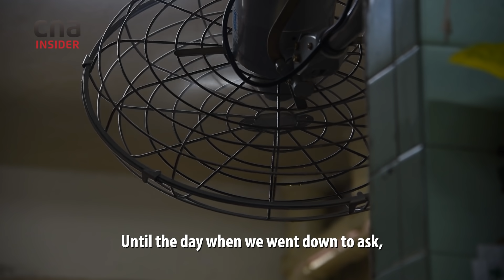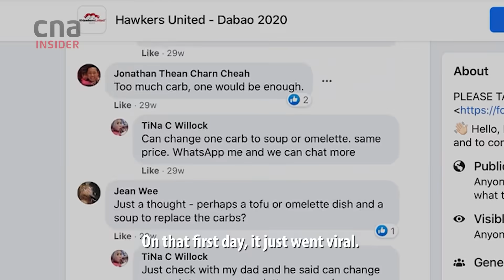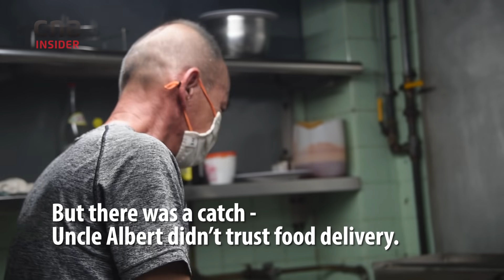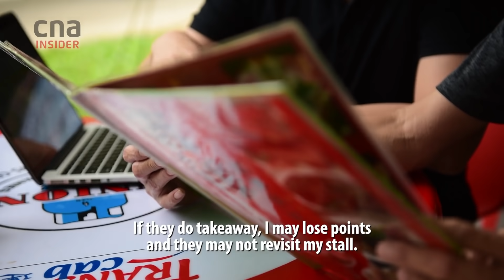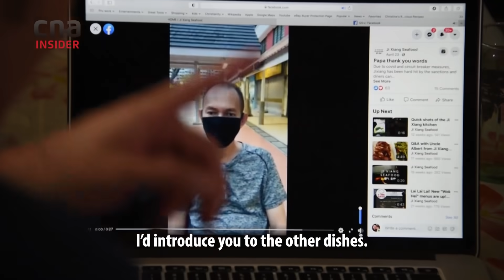Saving Uncle Albert's Zichar Stall: An Old-School Hawker Goes Digital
Uncle Albert is an old-timer who keeps Singapore's hawker culture alive with dishes like fried intestines, fried fish roe and beef kway teow.

But when Singapore imposed "circuit breaker" measures to contain the spread of COVID-19, he nearly went out of business, with daily sales dipping from S$1,000 to less than S$100.

Things started to look up when his children stepped in to take his old-school stall online - but it came with a whole new set of challenges.

[Note that Uncle Albert isn't taking online orders at the moment, but you can visit his stall at Blk 21 Old Airport Road. It's open from 5pm onwards every day.]